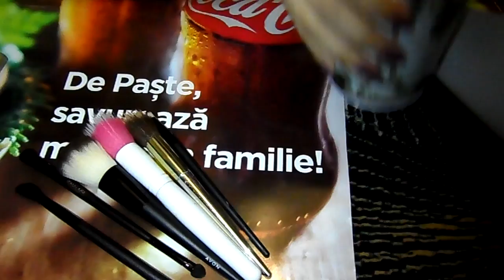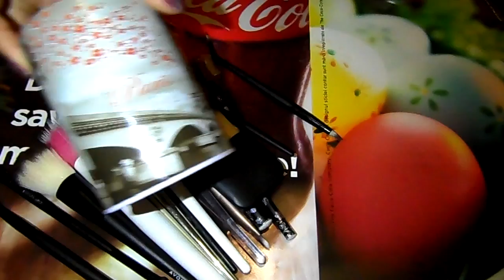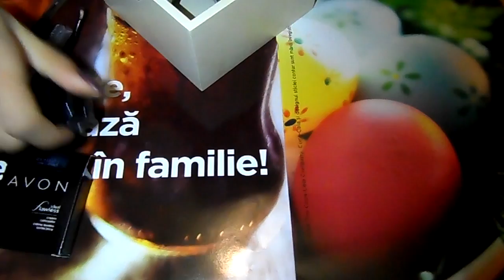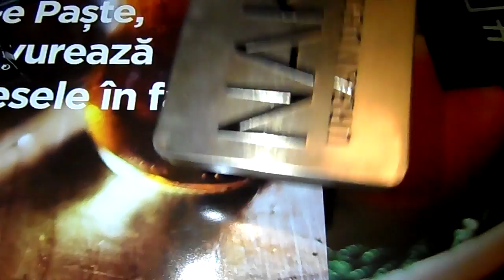Colectia mea de machiaje/ My make up collection 2016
multumesc pt vizionare si nu uita sa te abonezi pt a fi la curent cu e nou pe acest canal.